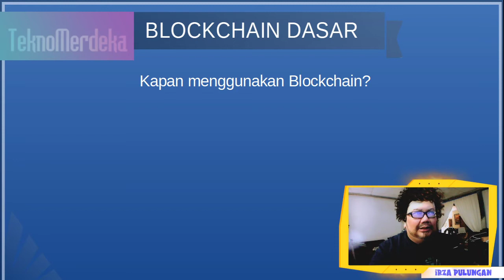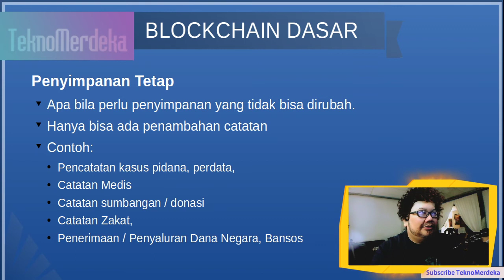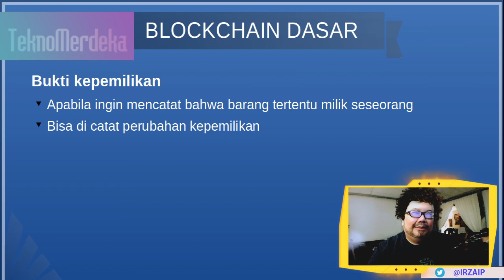Kapan perlu Blockchain? kapan tidak?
Kami adalah Sekolah Artificial Intelligence (AI) Indonesia! Misi kami adalah untuk memberikan pendidikan AI kelas dunia kepada siapa pun di Muka Bumi secara gratis (FREE). Pintu kami terbuka untuk semua orang yang ingin belajar. Kami adalah komunitas belajar yang menjangkau hampir setiap negara yang didedikasikan untuk mengajar siswa kami bagaimana membuat dampak positif di dunia menggunakan teknologi AI baik melalui pekerjaan atau kewirausahaan. Saat ini School of AI memiliki cabang di 400 kota di seluruh dunia dan beberapa dari School of AI tersebut berada di Indonesia.
Materi kami mencakup Data Science, Machine Learning, Deep Learning, dan Kecerdasan Buatan secara umum

Apabila anda ingin mendapatkan Kurikulum terbaik dalam pengajaran AI dalam bahasa indonesia.
kami merekomendasikan link ini, dan sebaiknya nonton video ini dari alamat dibawah.

Maaf, web eliademy sudah tidak beroperasi.
Silahkan unduh aplikasi Trampill untuk mendapatkan course kecerdasan buatan lebih menyeluruh  *Free*

Buat yang ingin bergabung komunitas di group watsapp bisa klik